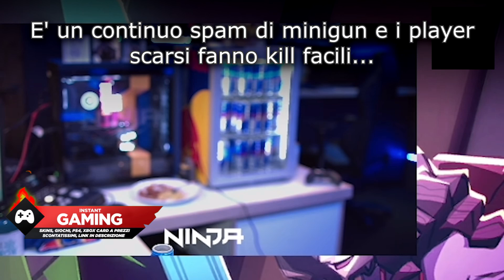NINJA TORNA SU FORTNITE MA RESTA DISGUSTATO! TFUE GIOCA ORMAI SOLO PER ROUTINE! 🚨